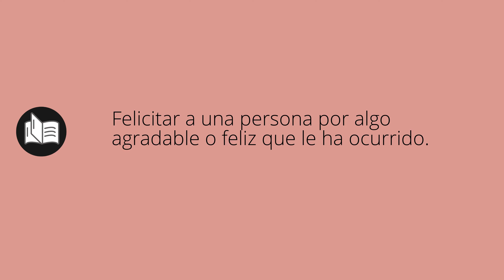Que significa CONGRATULAR • congratular SIGNIFICADO • congratular DEFINICIÓN • Que es CONGRATULAR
Que significa congratular en español. Cual es el significado y definicion de congratular. que es congratular. congratular definiicon en español. Todos los significados y definiciones del diccionario español.

Diccionario de la RAE (Kindle):
Diccionario de la RAE (Tapa dura):
Diccionario de primaria VOX:
Diccionario Esencial de la Lengua Española:
Diccionario Cambridge Español - Inglés: